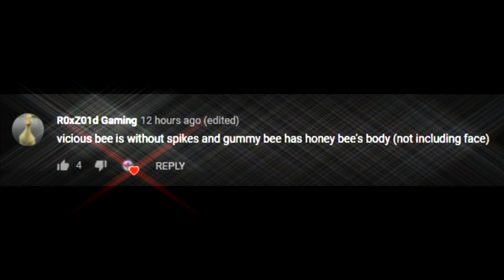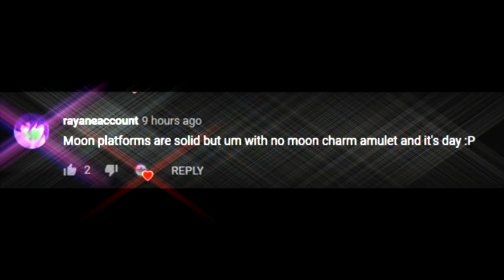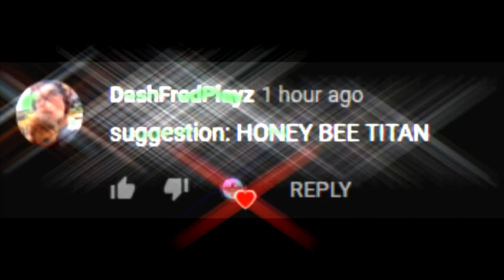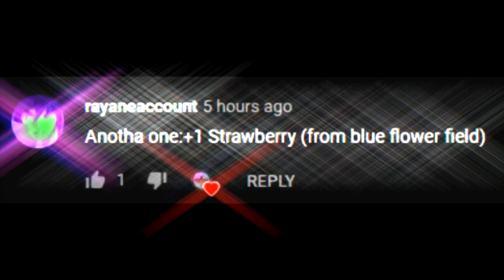Roblox Bee Swarm Simulator Cursed Images in 4ormulator V11